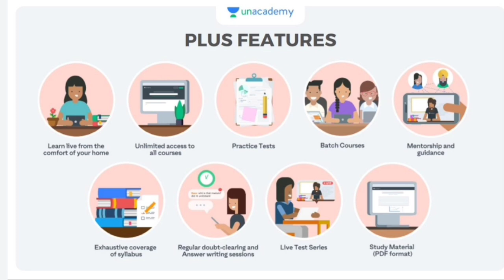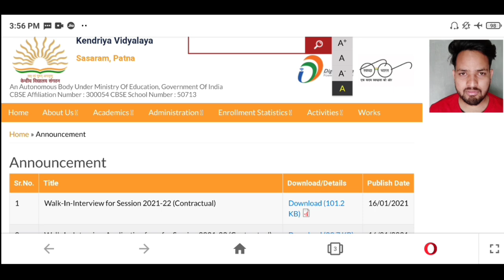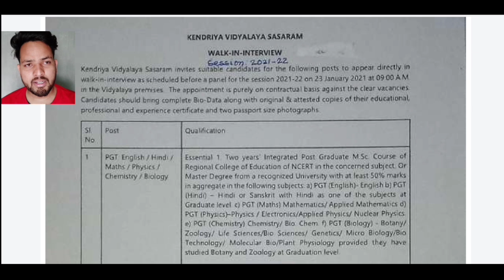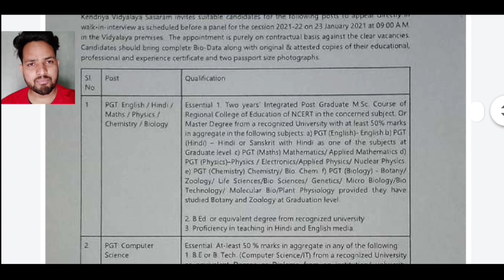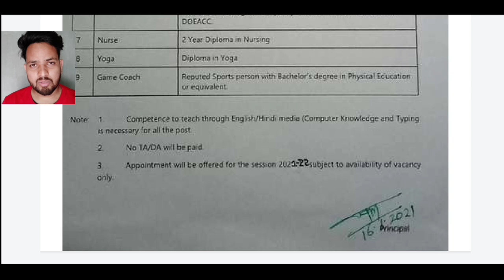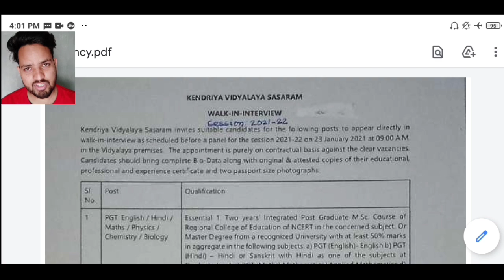kvs contractual teacher vacancy 2021 22 | KVS recruitment 2021 | kvs prt tgt pgt vacancy 2021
LINKS: Unacademy

अतिरिक्त लाभ के लिए रेफरल कोड इस्तेमाल करना ना भूले।